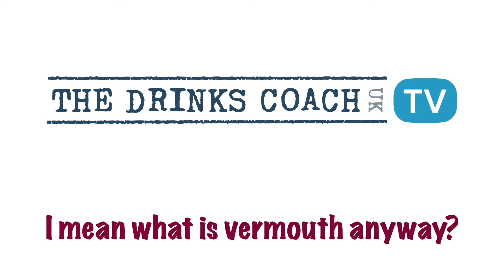Episode 148: What is that on the bar?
Thank you to Giffard Liqueurs for kindly donating these wonderful drinks so I could explain them to you! Check out their website!

You can get hold of them here!